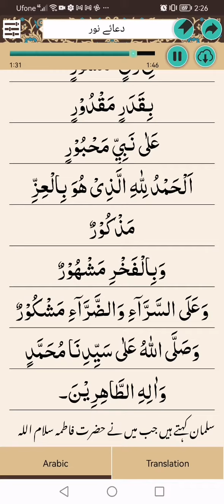Dua e Noor | Dua e noor in Arabic | Dua e noor in beautiful voice